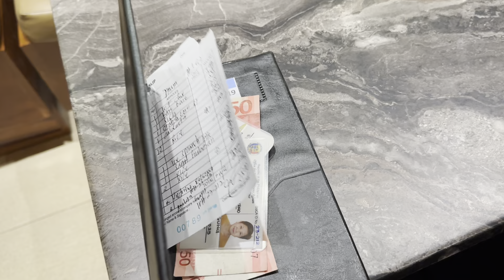Canopy AsiaBlooms bday ni Ate Pau